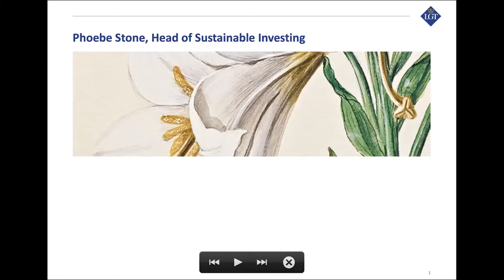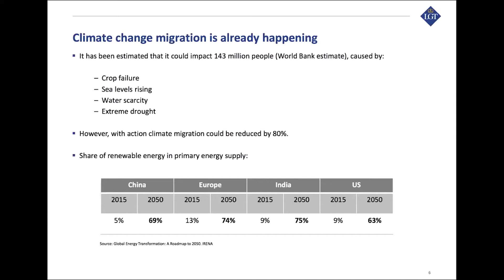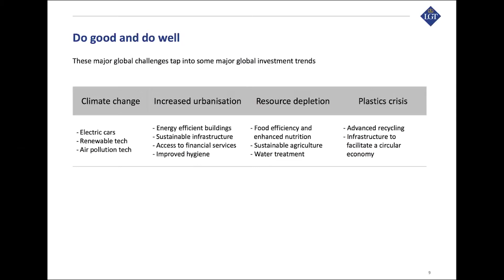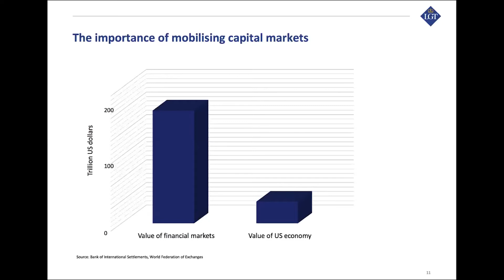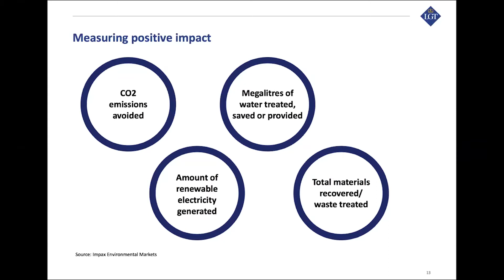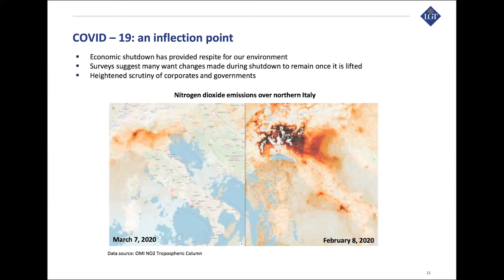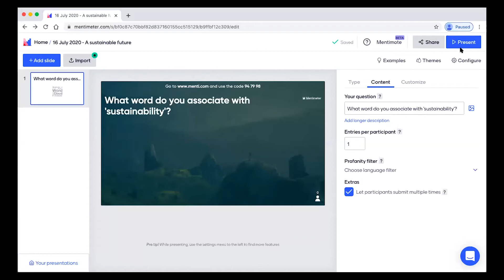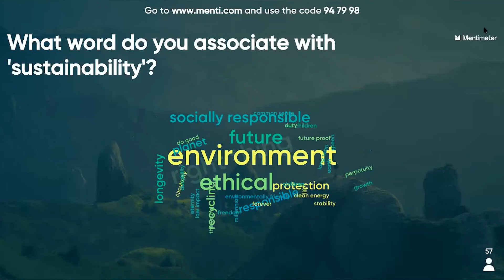A sustainable future, with David Scott, Phoebe Stone and Robert Roland Smith